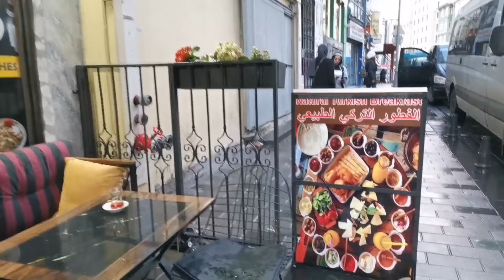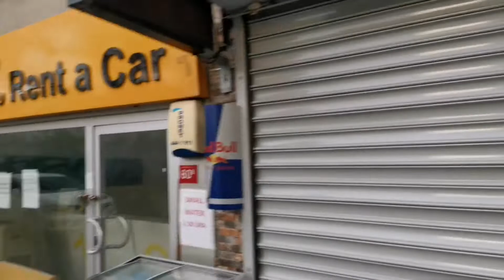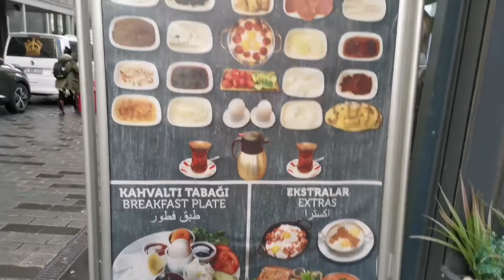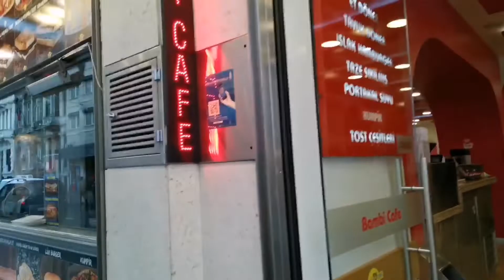ALONE IN SEARCH OF REAL LIFE IN ISTANBUL TURKEY JOURNEY PART 2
This is part 2 of my journey to  istanbul turkey
Life is a long journey. Til next.